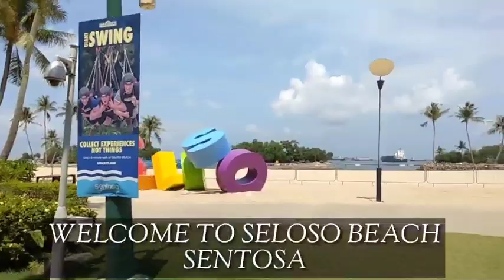MY BIRTHDAY CELEBRATION|PART-2|UNEXPECTED!!!|OFF DAY VIBES|Vlog 11|Inday Lenny Vlog